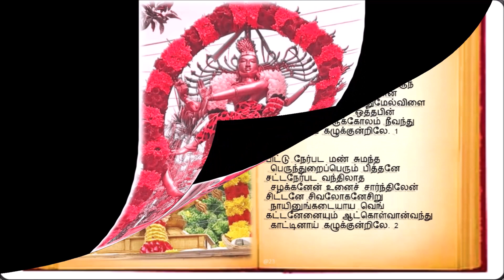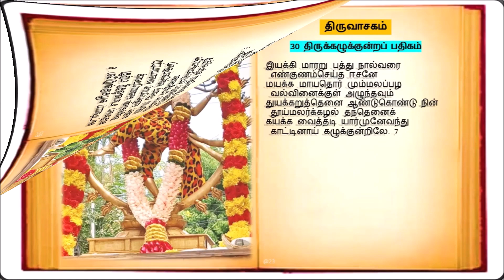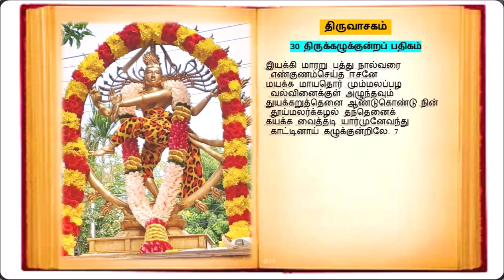30 திருக்கழுக்குன்றப் பதிகம் பாடல்கள் | திருவாசகம் | மாணிக்கவாசகர்|Thiruvaasagam | 7 Songs| சிவாயநம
திருவாசகம்
 30 திருக்கழுக்குன்றப் பதிகம்

 அருளியவர்  :  மாணிக்கவாசகர்
  தலம் : கழுக்குன்றம்
 நாடு : தொண்டைநாடு

 சிறப்பு: குரு தரிசனம்; ஏழுசீர்க் கழிநெடிலடி ஆசிரிய விருத்தம்.

திருச்சிற்றம்பலம்